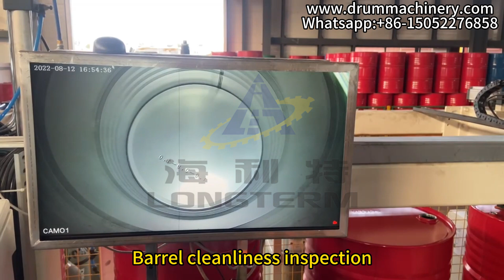Barrel cleanliness inspection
Wuxi Longterm Machinery Technologies Co.,Ltd.